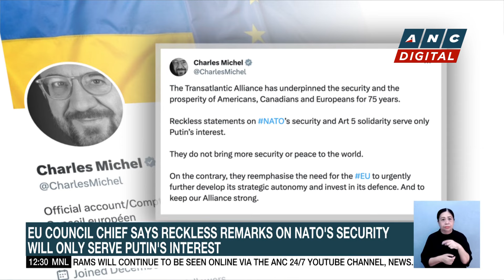U.S. Defense Secretary Austin hospitalized again | ANC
US Secretary of Defense Lloyd Austin is back in the hospital again.